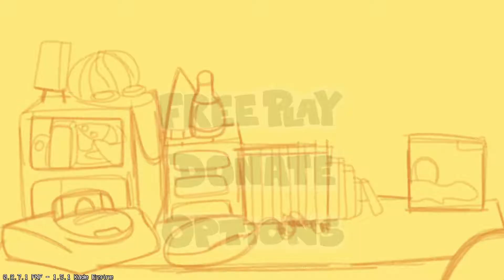Vs Scott Has A Weird Sense Of Humor (Friday Night Funkin Mod)